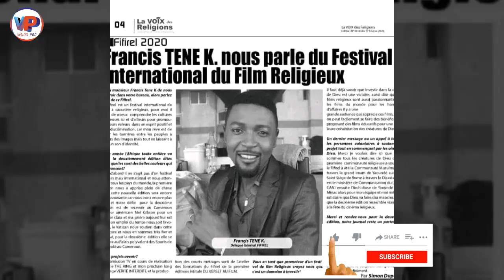WAOUH! WAOUH! Hommage à MARTINEZ ZOGO et les Autres Journalistes